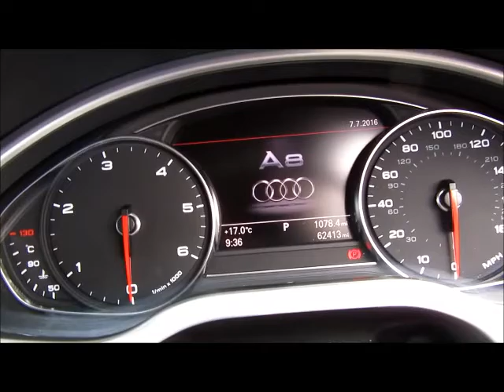Audi A8 Se Exec Tdi Quattro " GREAT EXECUTIVE CAR WITH ALL THE SPEC AND ITS QUATTRO"